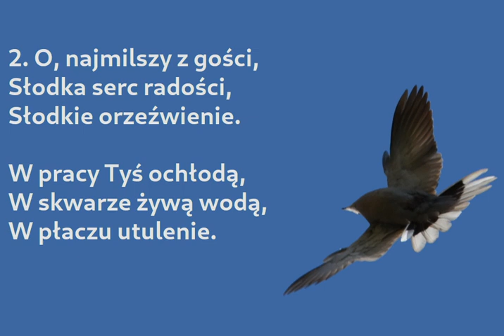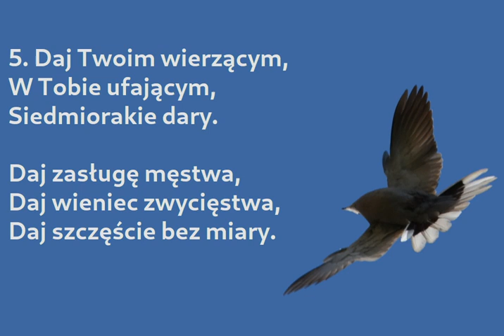Sekwencja do Ducha Świętego (Przybądź Duchu Święty)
Sekwencja wykonywana po drugim czytaniu przed Alleluja w uroczystość Zesłania Ducha Świętego.

00:00 → 1. zwrotka
00:24 → 2. zwrotka
00:48 → 3. zwrotka
01:12 → 4. zwrotka
01:36 → 5. zwrotka